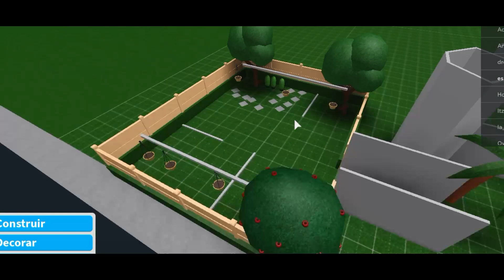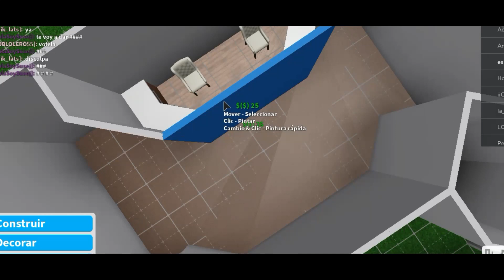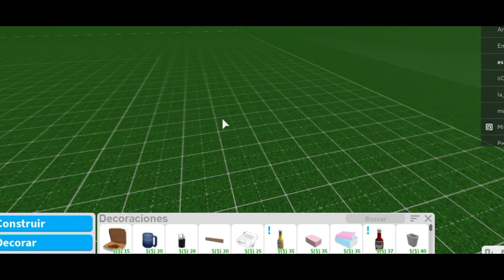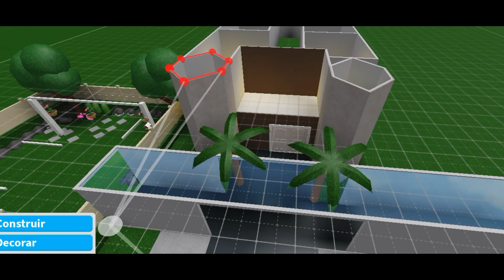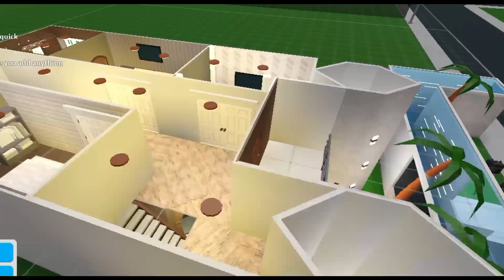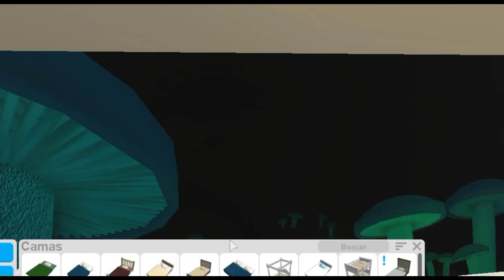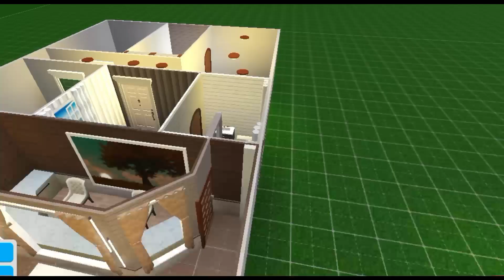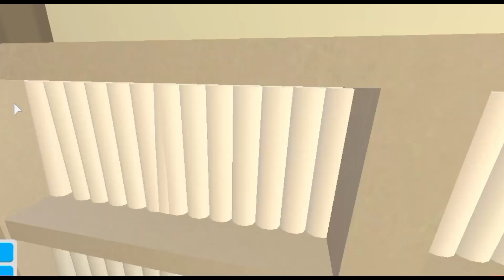¡Como Hacer Un Motel En Bloxburg Roblox 99k!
Hola chicos hoy les traigo mi primer video en español! apartir de hoy subire un video en español y otro en ingles espero que lo disfruten! :)

Hi guys, today I bring you my first video in Spanish! Starting today I will upload a video in Spanish and another in English. I hope you enjoy it! :)